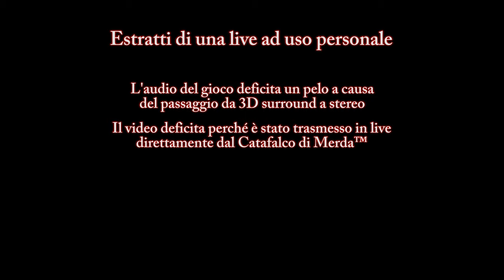"Heartbreak Kid Ethan Winters" - Due piciu giocano a Resident Evil™ Village #13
Perché mettere un titolo clickbait quando puoi metterne uno che capiamo solo io e Beppe (che non guarda i video perché è un uomo di merda) ?

Che poi tra l'altro era WrestleMania XII, non Hell in a Cell